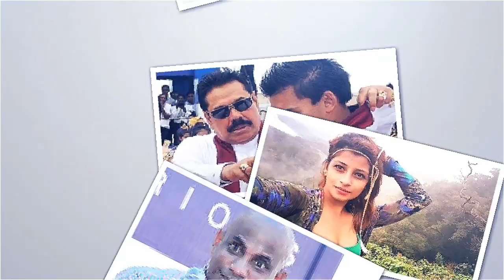මහින්ද රාජපක්ෂ මැතිදුන් අලුත උපන් මුනුබුරා තුරුල් කරමින් කියු සෙනෙහෙබර කතාව